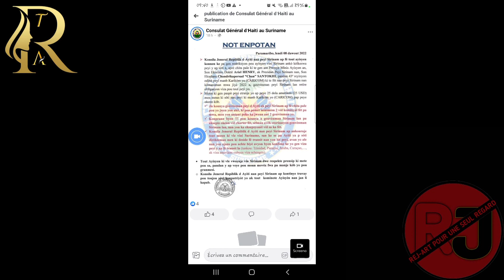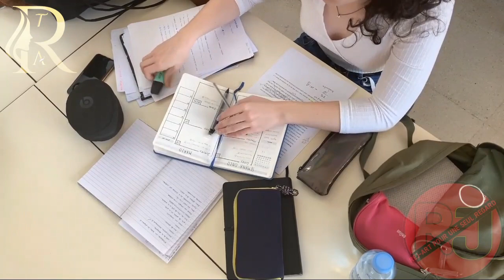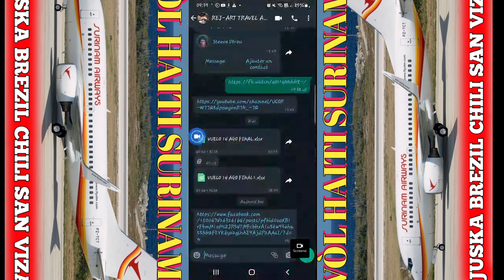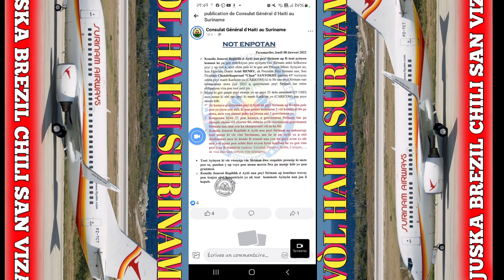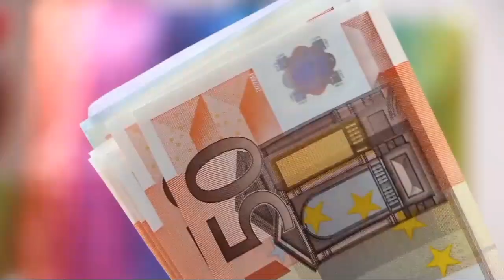BÒN_NOUVÈL#SURINAM_ANILE VIZA POU HAITÍEN ANTRE FANMIY